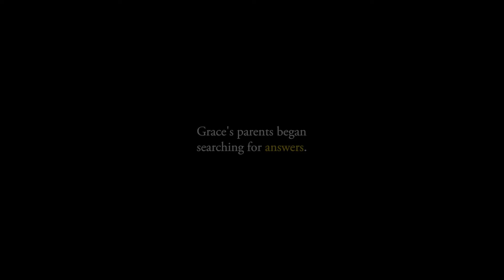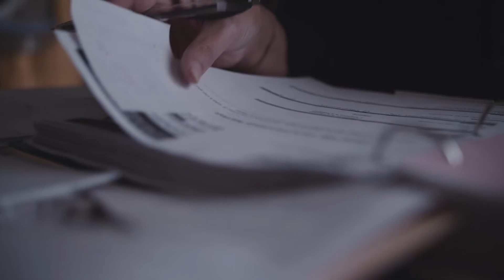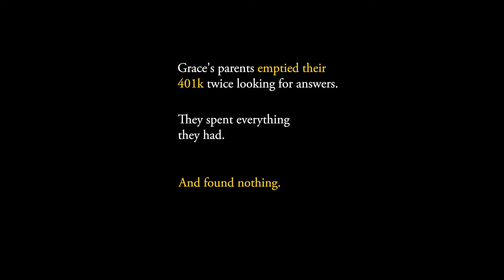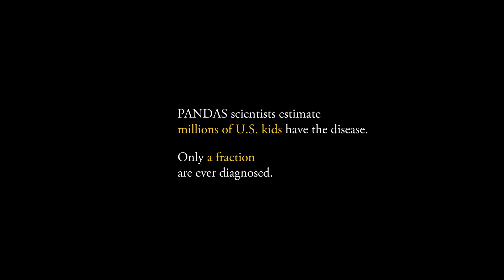Strep triggers OCD, mood swings and behavioral changes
Grace was a healthy 5-year-old before a strep infection triggered OCD behaviors, unexplained rages, extreme mood swings and anxiety. Doctors suspected she had OCD, Oppositional Defiant Disorder and other mental disorders.  Instead, the young child had an infection-triggered autoimmune disorder - PANDAS - pediatric autoimmune neuropsychiatric disorders associated with strep infections.

Her family eventually discovered that a strep infection had triggered an autoimmune disorder, which mimics symptoms of mental illness. Grace was diagnosed with PANDAS, pediatric autoimmune neuropsychiatric disorders associated with strep infections.

Mom:
Come unlock the door. [child screaming]

Grace was diagnosed with ADHD, Oppositional Defiant Disorder, OCD and other childhood mental disorders.

She didn’t have any of them.

Mom:
She was getting these fevers and she'd get a fever and she'd be really, really
sick but as soon as she was done being sick and the fever would be gone
her behavior would be atrocious.

Grace:
My name is Grace and I'm 8 years old and I love to play with my parents.

Mom:
She's a people person, a chatterbox, loves to be the center of attention.
Even as early as 6 months you could tell she had a sense of humor.

Grace’s parents began searching for answers.

She didn't have Lupus. She didn't have Rheumatoid arthritis. She didn't
have Bartonella. She didn't have Lyme. She didn't have cat scratch fever.
Well maybe she's allergic to the pets. So we got rid of some pets. Maybe there's mold
in the house. We tore out our carpets.

She missed, I think I counted 55, 57 days of kindergarten. And she's got a couple friends
but it is difficult for her in that area.

Grace:
I got suspended because I wouldn't let a child get off the bus.
I didn't want anyone to sit by me and I didn't want anyone going anywhere.
I just felt that way.

Mom:
The doctors we were seeing were trying the best they could but they couldn't find an answer. The test results weren't showing answers. We just kept on searching.

Grace:
Killing myself [rolling around on floor]

Grace’s parents emptied their 401K twice looking for answers. They spent everything they had. And found nothing. [Grace is referred to an immunologist.]

Mom:
We get her in. We do the blood work, get an appointment, get in, sit down with the
immunologist. All this stuff she thought it could be and nothing, except for she
ordered an ASO titer which is a strep titer.

The only thing that has any reading and it's really high. I mean it's ridiculous high and she
goes, "You know, she didn't have any behavior issues does she?" And we're like,
Yes, she does.”

She said the only thing I think that it might be is PANDAS. She said, "Let's order the Cunningham Panel."

I'll never forget when we got the email that had the results of the Cunningham Panel. I thought, Yes, this means this is what she has. We finally know what she has. We could stop searching.

Grace:
Once we started the new med, it changed and helped me and I love it. I'm getting better.

Mom:
She has a lot more happy days. A lot more good days than there are bad days.
Now if she does get sick, we're able to work with her providers, make
whatever adjustments are needed.

Grace:
I wish that the people that have PANDAS like me get better.

Mom:
We've got the tools. Let's use them.